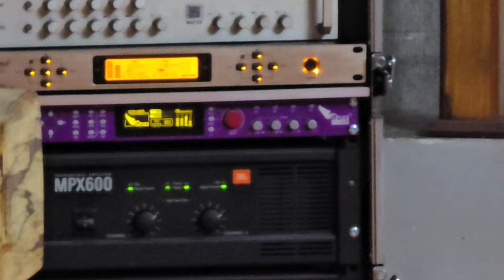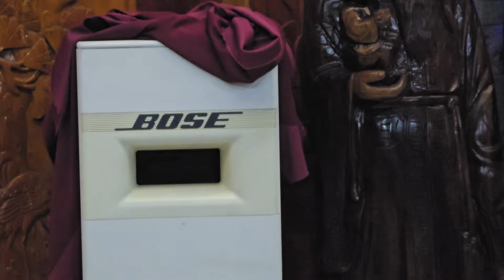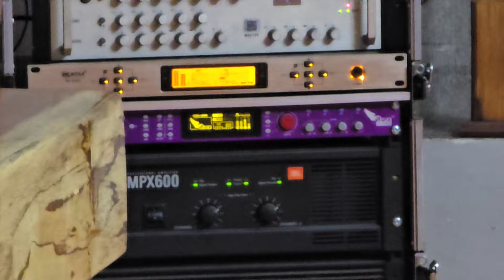Sub bose ráp dàn karaoke nhà bác khách. 0966.812.781